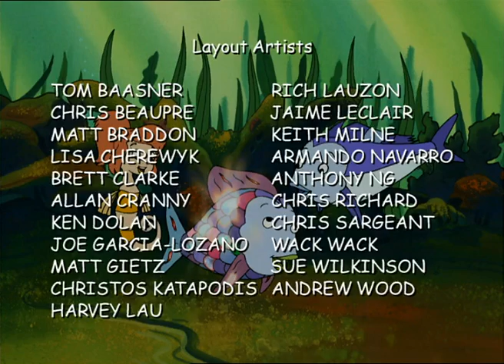Arcobaleno - Episodio 11 - Lezione di golf